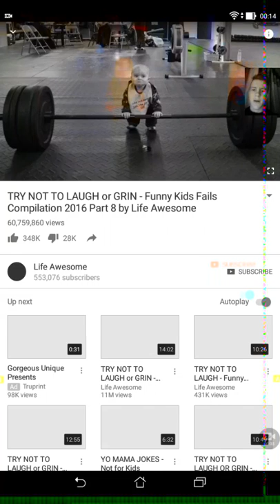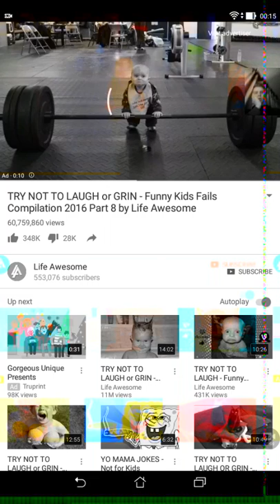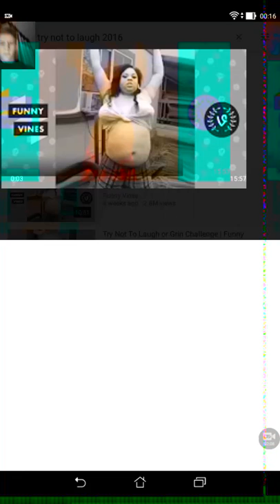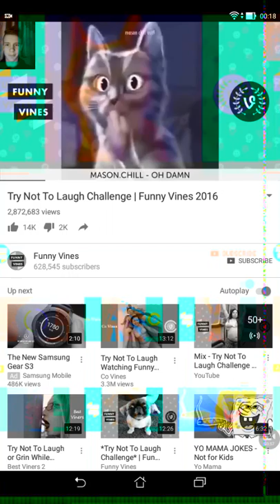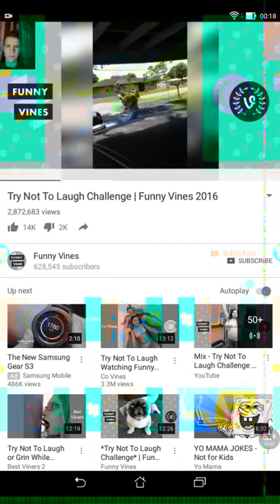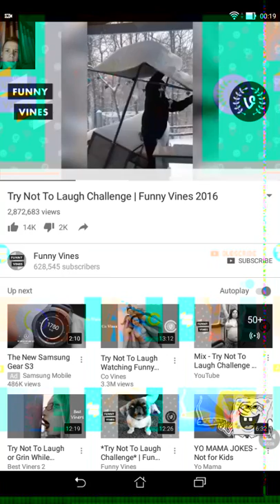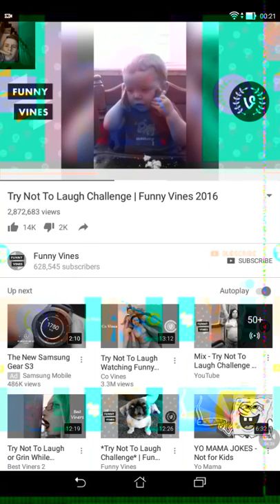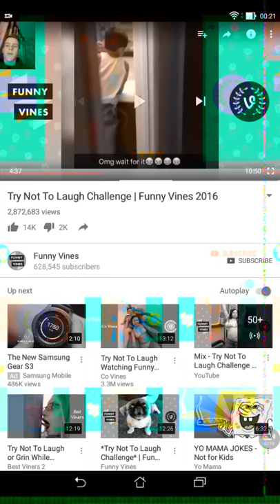Man hits balls of Crain ouch